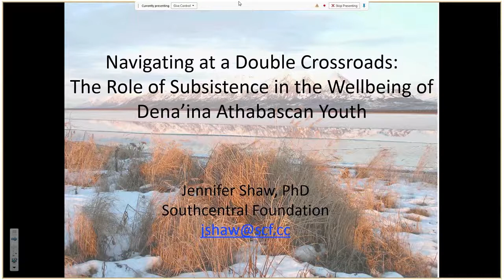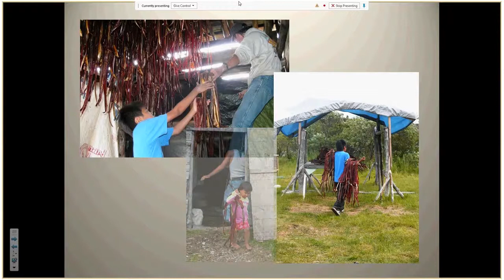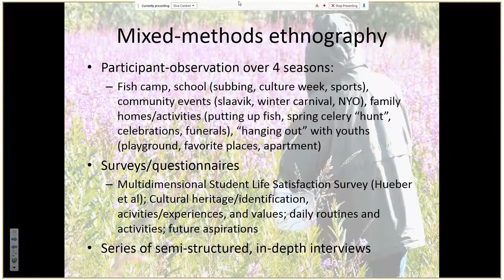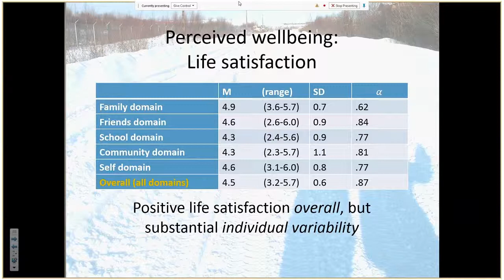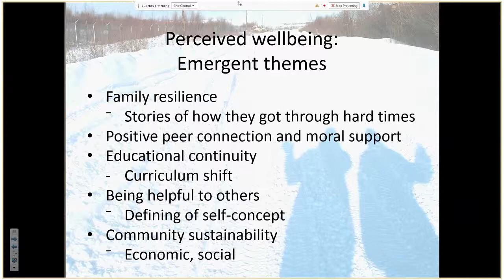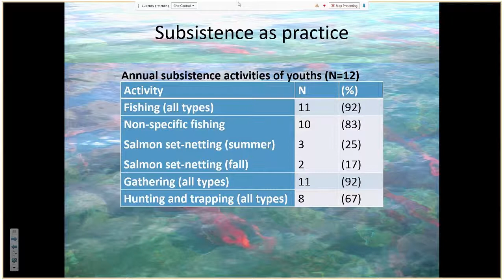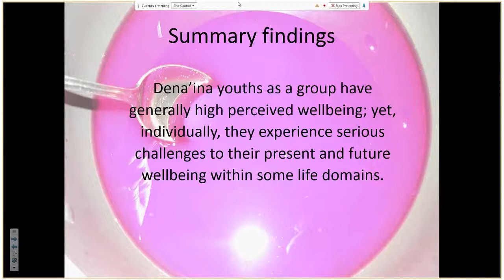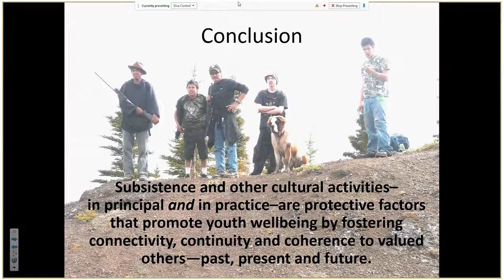Lunchtime Talk: Navigating at a double crossroads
Navigating at a double crossroads: The role of subsistence in the wellbeing of Dena'ina Athabascan youth

Jennifer Shaw, PhD (Case Western Reserve, 2013) is a Senior Researcher at Southcentral Foundation in Anchorage, where she conducts research on youth suicide prevention, healthcare decision-making, and the development of culturally grounded health services. Her research interests are in medical anthropology, social determinants of health, and cross-cultural childhood and adolescence.

She talks about the role of subsistence in the well-being of Dena'ina Athabascan youths growing up in Southwestern Alaska. How do subsistence and other cultural activities fit into the lives and aspirations of contemporary Dena'ina youths living in rural Alaska? What factors impede or facilitate their ability to achieve these aspirations in the transition to adulthood? Dr. Shaw conducted an ethnographic case study with 19 youths in one Dena'ina village, which showed that despite concerns about Alaska Native youths' commitment to culture, this group deeply identifies with their tradition and aspires to continue these activities into adulthood, despite significant obstacles in their paths.